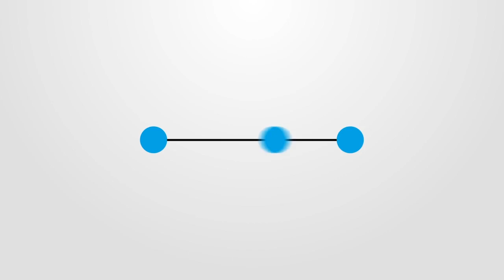Flat logo pack | Logo Stings - Envato elements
abstract,alpha,clean,fast,flat,intro,logo,minimal,pack,quick,simple,stroke,stylish,website